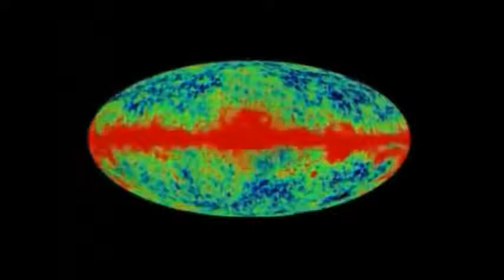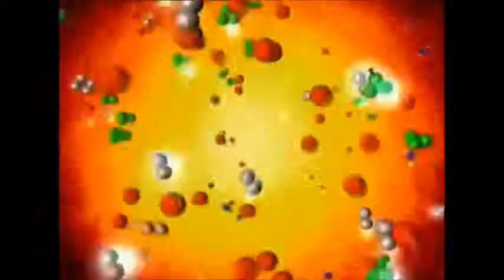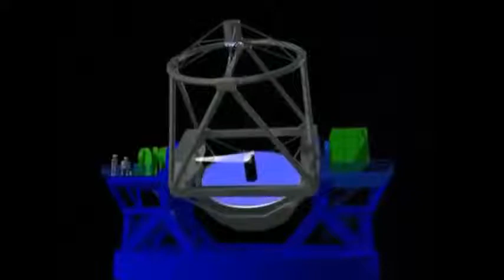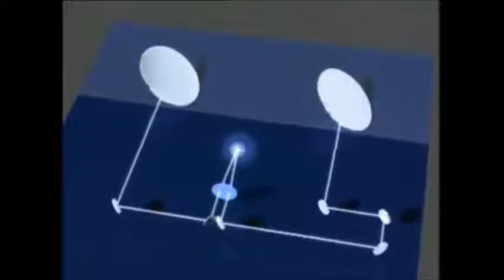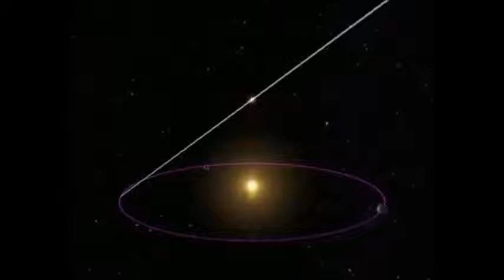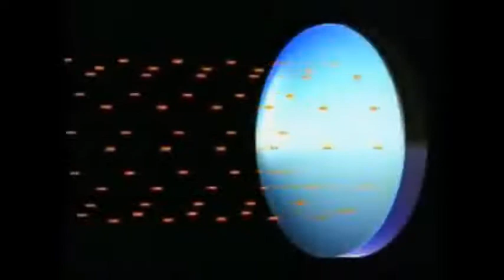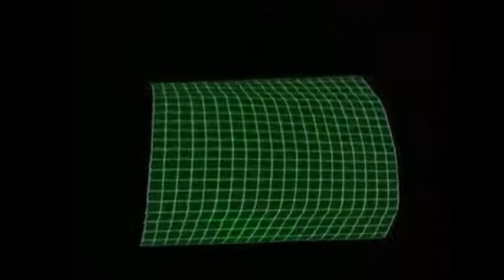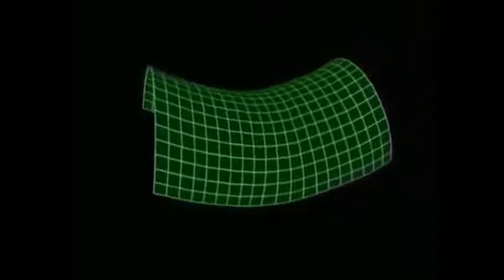Wie das Leben auf der Erde entstand Doku ►►Universum Weltall HD NEU 2022◄◄